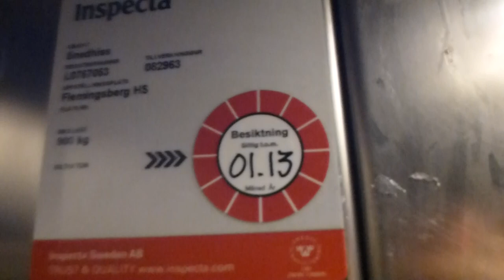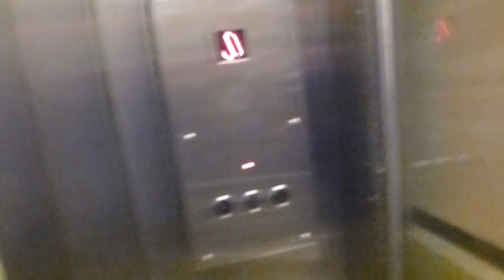KONE (MB: Schindler) Inclined Elevator @ Campus Södertörn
Part of Flemingsberg Railway Station, This elevator was modded in around 2011.